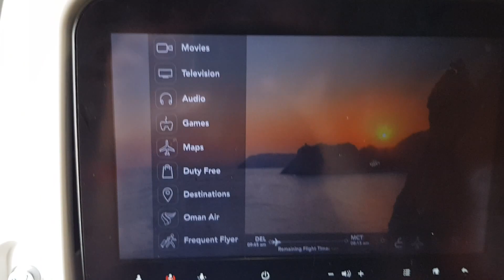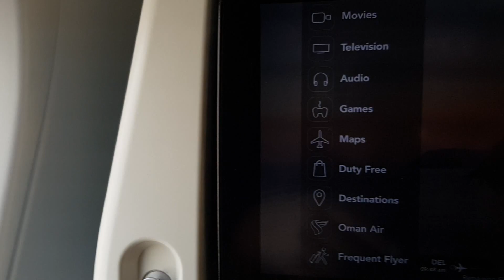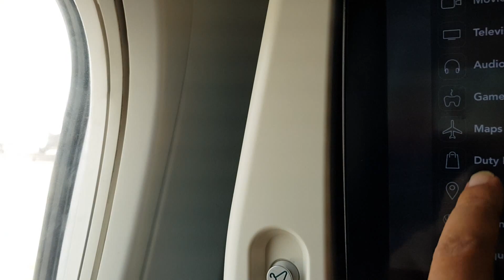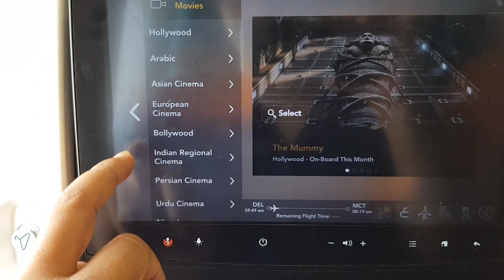Delhi Airport from Oman Air complete runway and parked aircraft view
Exploring Delhi Airport from Oman Air complete runway, parked aircraft view and takeoff boeing 737